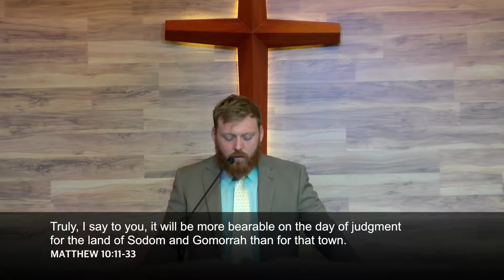SO HAVE NO FEAR OF MEN - Hope of Glory(Pastor Billy Jung)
Matthew 10:11-33 - Matthew Series #41